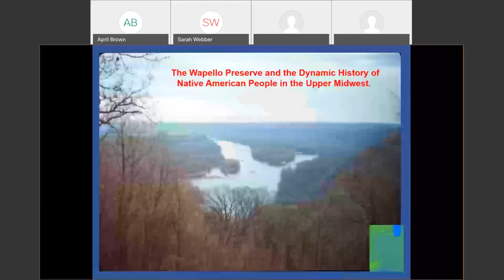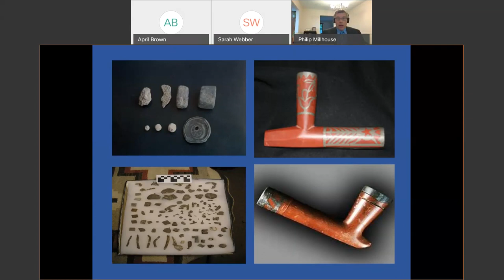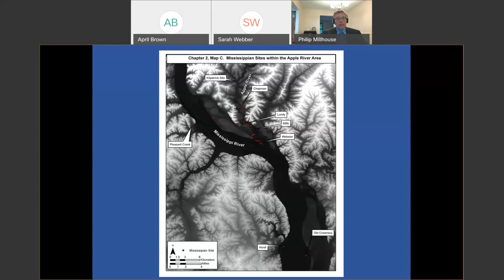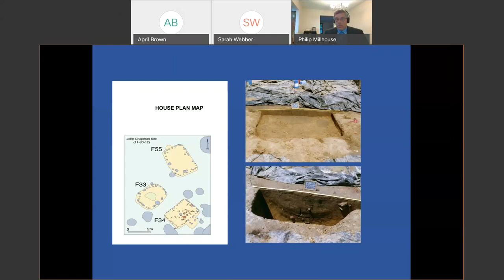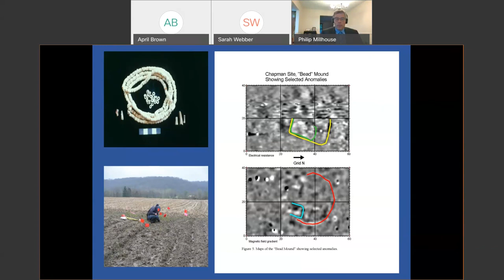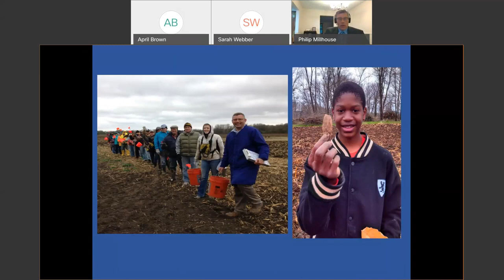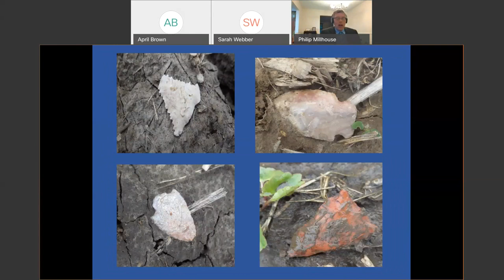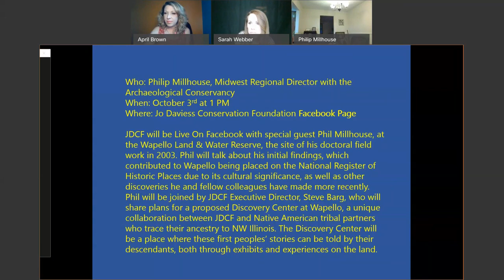The Wapello Preserve and the Dynamic History of Native American People in the Upper Midwest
"The Wapello Preserve and the Dynamic History of Native American People in the Upper Midwest" presented by Philip Millhouse, Midwestern Regional Director of the Archaeological Conservancy.

Details:
The Wapello Preserve in northwestern Illinois contains a series of Late Woodland-Mississippian habitation and mound sites along 175 acres of the Apple River. These sites represent many millennia of Indigenous history over countless generations. Two of the most significant sites in area are the John and Grace Chapman sites – a complex of habitation areas, ritual precincts, burial mounds, and earthen platforms dating to around 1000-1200 A.D. In this upcoming lecture, Midwestern Regional Director, Philip Millhouse, will discuss the story of the acquisition and preservation of these significant sites as well as the collaborative effort between The Archaeological Conservancy and the Jo Daviess Conservation Foundation.

Philip Millhouse is The Archaeological Conservancy’s new Midwest Regional Director. He grew up in the rugged hills of northwestern Illinois where his family lived for over a century reveling in the landscape, telling stories, recording vanishing cultural landmarks, and participating in the contentious local preservation battles of the times. Philip attributes his interest in local archaeology to this heritage, which he cites as inspiration for his participation in archaeological surveys and excavations throughout high school, as well as his undergraduate studies at Beloit College. This trajectory continued into his graduate work at the University of Illinois and dissertation work at the Mississippian John Chapman site near his hometown. Philip has been working at the Chapman Sites for over a decade, working with Indigenous communities and the JDCF to preserve and restores sites across 1,000 acres. He has also been involved in the preservation and restoration of several significant archaeological sites across the Midwest.